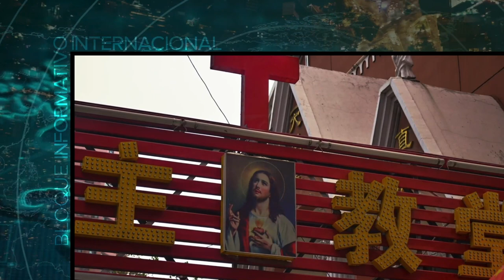Vídeo Noticia: Condenan por fraude a un sacerdote chino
Un sacerdote católico en China fue condenado por fraude y suplantación de personal religioso el 13 de septiembre, porque se negó a unirse a la Asociación Patriótica Católica China, que es controlada por el Estado.